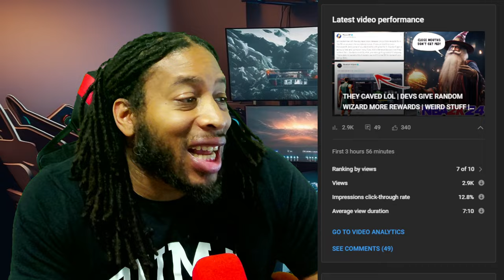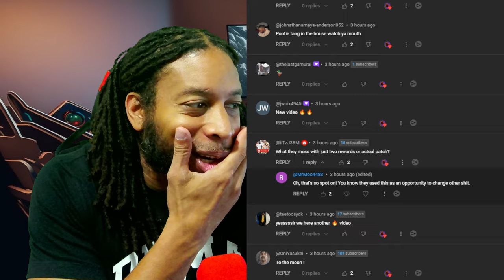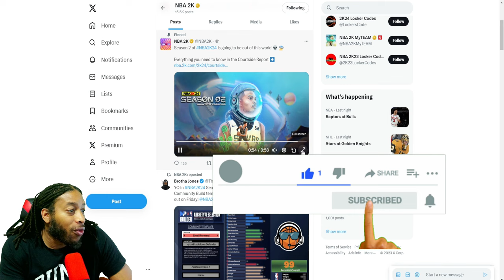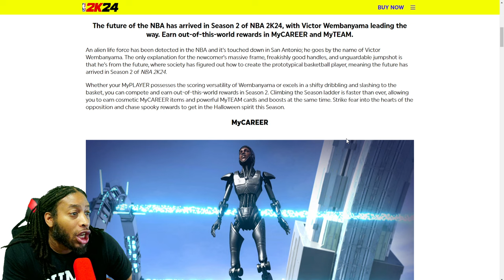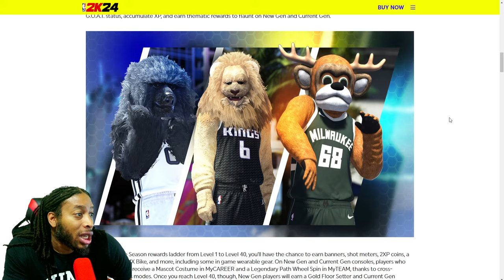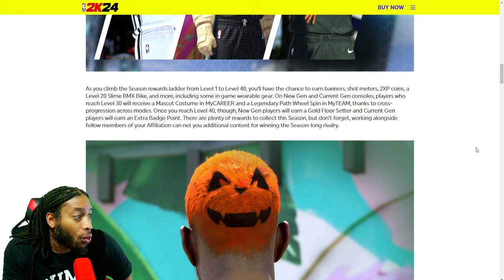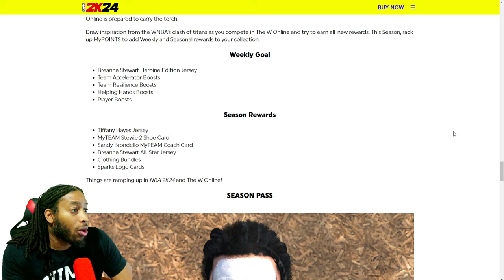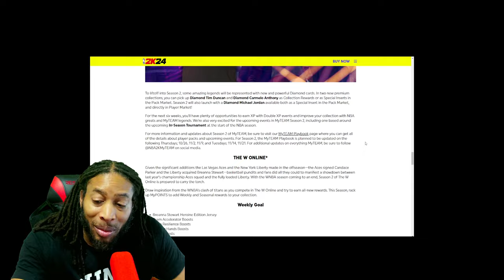TO THE MOOOON! | NBA 2K24 SEASON 2 REWARDS AND COURTSIDE REPORT | NBA 2K24 NEWS AND UPDATES